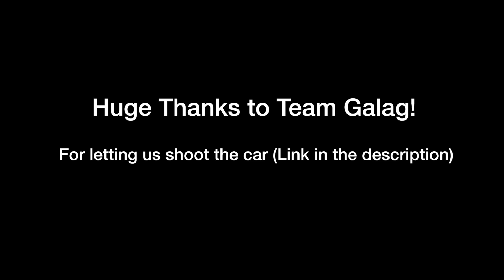Shooting Team Galag´s Batmobile in Copenhagen!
Videos produced by: Frederik Ginnerup and Tobias Madsen.